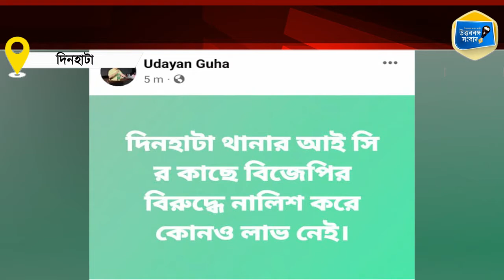Udayan expressed his anger against the IC of Dinhata police station I উদয়নের ক্ষোভ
দিনহাটা থানার আইসি’র বিরুদ্ধে সোশ্যাল মিডিয়ায় সরব হলেন তৃণমূল বিধায়ক উদয়ন গুহ। রবিবার বিধায়ক তাঁর ফেসবুক পোস্টে লিখেছেন, ‘দিনহাটা থানার আইসির কাছে বিজেপির বিরুদ্ধে নালিশ করে কোনও লাভ নেই।’